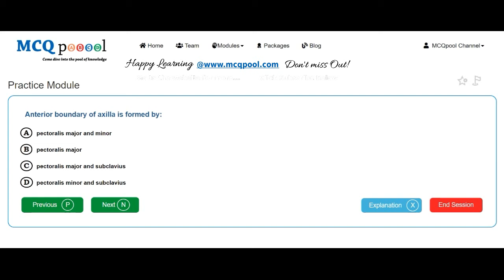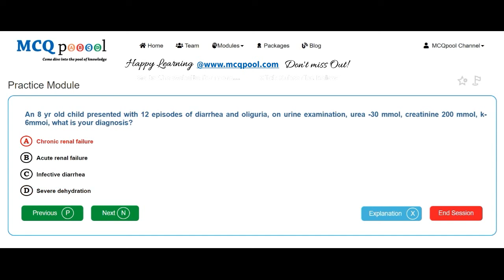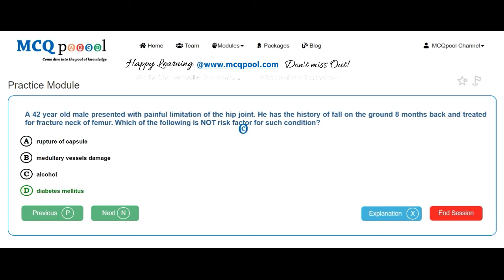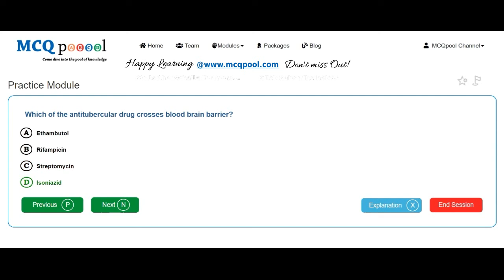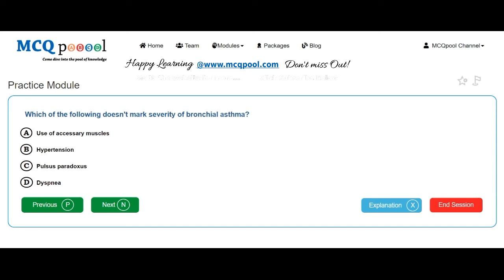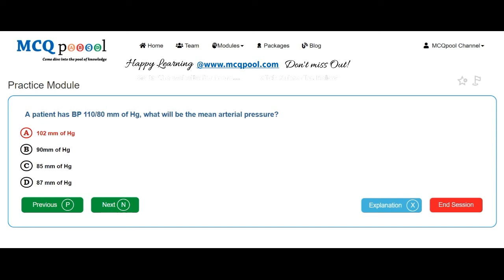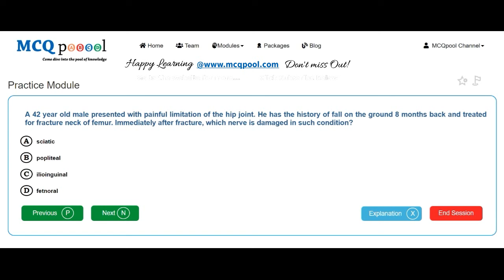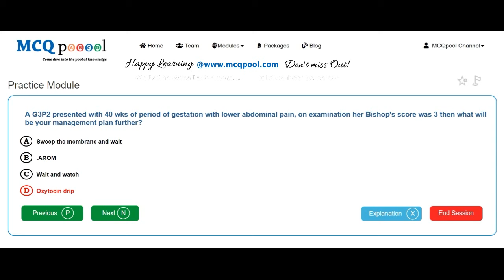Quiz/MCQs on Medicine NMCLE 2071 Mangshir -MCQ Quick Revision Series Free MCQs @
For more details on how to do so, please visit:
Multiple Choice Questions MCQs on Medicine NMCLE 2071 Mangshir for Medicine, MBBS, Licensing Exams